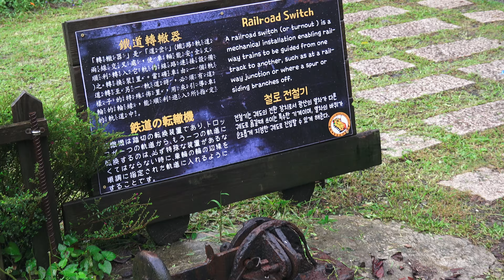新平溪煤礦博物園區 線路軌道 轉轍器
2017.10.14 新平溪煤礦博物園區 線路軌道 轉轍器